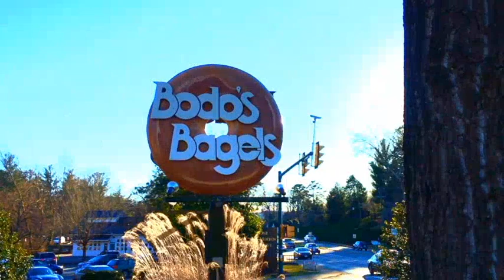Jerry Miller Was Live On The I Love CVille Show!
The I Love CVille Show headlines (Monday, January 31)

Masks In Schools – Follow Up Take
Ix Park For Sale ($84,000,000)
What’s The Future For Ix Park?
Ix Park vs Ivy Square vs Fashion Sq.
Did Ix Owners Handle This Correctly?
Freestyle Closing After 26 Yrs In Biz
Impact Of Freestyle On Central VA
Great Harvest Bakery For Sale
Viewer/Listener Comments